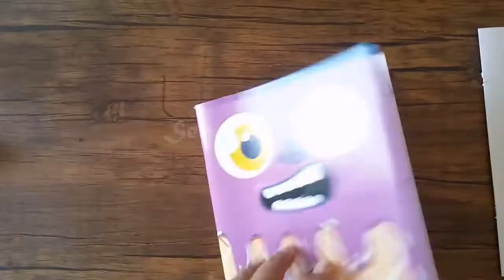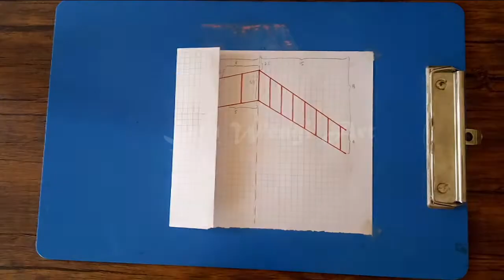How to Draw Ladder - Simple 3D Trick art on Graph paper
How to Draw a Ladder - Simple 3D Trick art on Graph paper.

It is easy. I'm sure you can draw it too. Try it! it's fun.

It's a great honor to me if you love and share my video to your beloved friends and family.